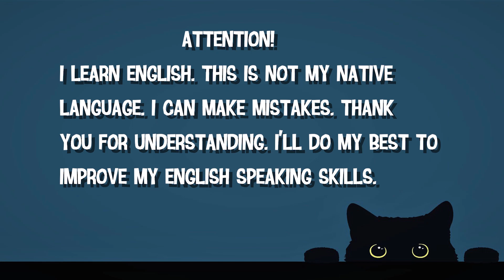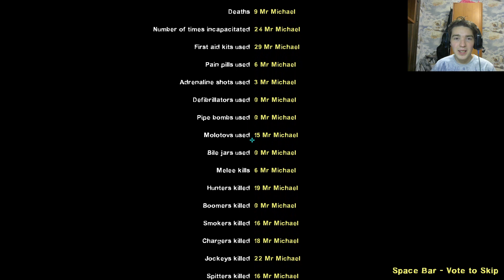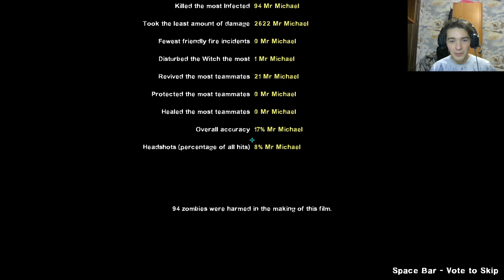Funny Left 4 Dead 2 | Episode 1 | The Crazy Mall | Russian & American Gaming Reaction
Left 4 Deas 2 but with funny mods and Sarah's and my good and funny reactions.